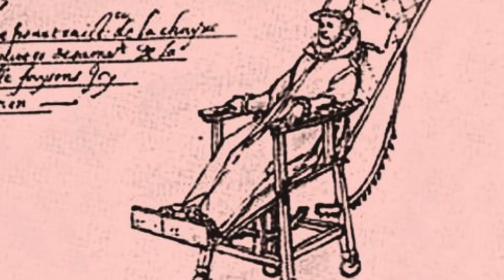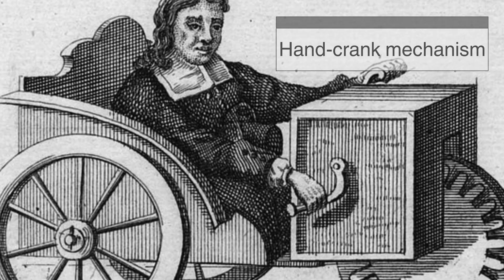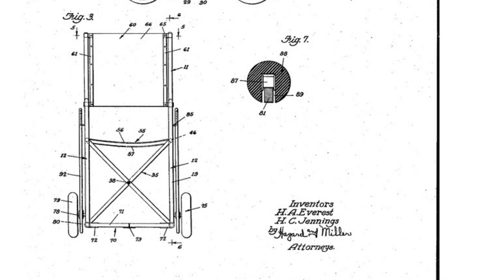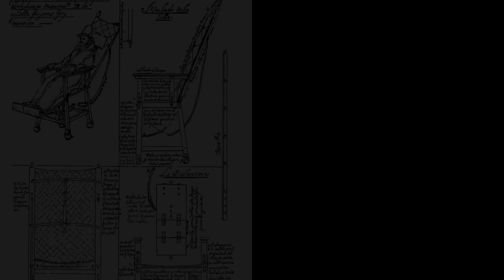Wheelchairs Weren’t Always Like This – Here’s How They Evolved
The wheelchair—a simple yet life-changing invention. From ancient wooden carts to high-tech robotic models, the evolution of the wheelchair is a testament to human ingenuity and the relentless pursuit of independence. In this video, we explore its fascinating history, groundbreaking innovations, and the future of mobility.

Special thanks to@howardg396 for suggesting this topic! Want to see your idea featured? Drop your topic suggestions in the comments!

Timestamps:

0:03 - Welcome to History of Simple Things
0:13 - The Wheelchair: More Than Just a Seat on Wheels
0:58 - Ancient Origins: China, Greece, and Rome
1:50 - Renaissance and the First Recognizable Wheelchairs
2:15 - The First Self-Propelled Wheelchair (1655)
3:00 - The Birth of the Modern Wheelchair (20th Century)
3:35 - World War II and the Need for Better Designs
4:20 - Electric Wheelchairs and the Technology Boom
5:12 - Wheelchair Sports and the Paralympic Movement
5:56 - 21st Century Innovations: AI, Robotics, and Exoskeletons
6:44 - The Future of Mobility
7:41 - Closing Thoughts & Call to Action